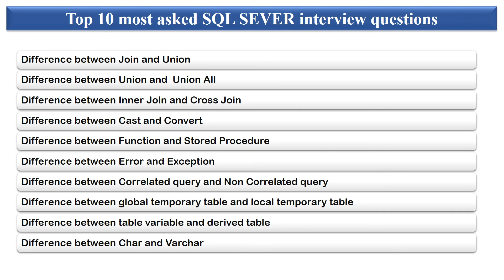Top 10 SQL Server Interview questions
In this video, we will be covering some of the most common and challenging SQL Server interview questions.

Whether you are a beginner or an experienced SQL Server professional, preparing for an interview can be a daunting task. But fear not, we are here to help! We will cover topics such as SQL Server architecture, data manipulation, query optimization, troubleshooting, and more.

We are here to support you every step of the way on your career journey.

SQL Server
Database Management
Interview Questions
Data Manipulation
Query Optimization
T-SQL
SQL Server Architecture
Data Modeling
SQL Server Administration
Software development
Job interview
Technical interview
Interview questions